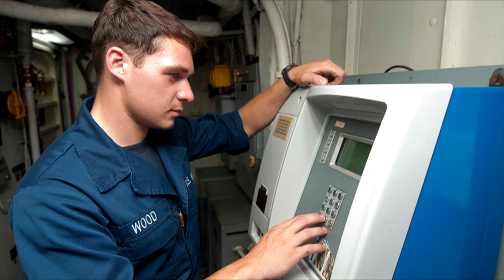Headlines for Wednesday, Jan. 8, 2014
All Hands Update, Wednesday, Jan. 8, 2014 #1
Headlines for Wednesday, Jan. 8, 2014: Two DDGs Move to Aloha State; Navy Cash, Marine Cash Cards Protected from Data Breach